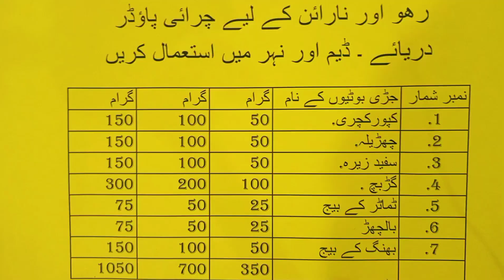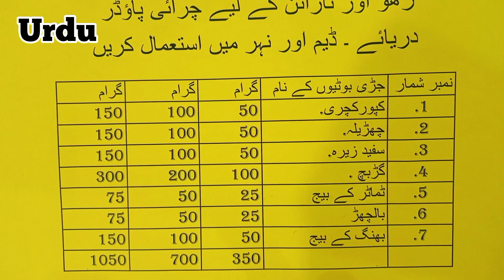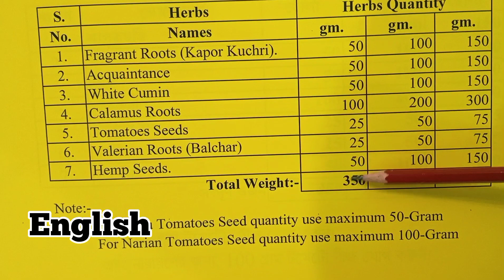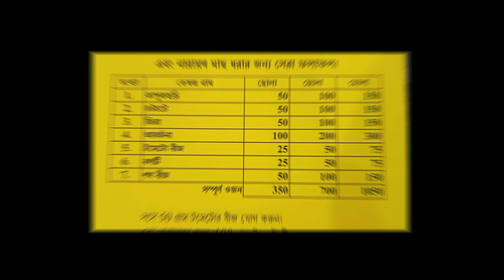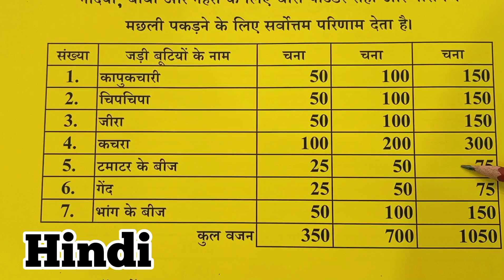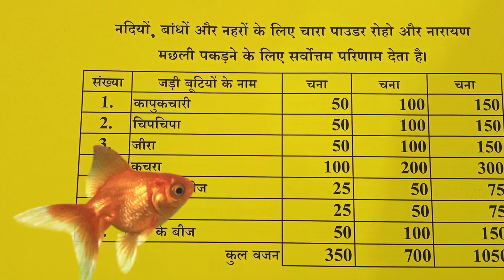राव और नारायण के लिए ग्राजिंग पाउडर100% परिणामraav aur naaraayan ke lie graajing paudar100% parinaam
इस वीडियो में हमने रू और नारायण मछली पकड़ने के लिए चराई का चूर्ण बनाने का सूत्र साझा किया है। आप इस चराई के पाउडर का उपयोग गीली चराई के रूप में और कम तार वाले ग्राउंडबैट के रूप में कर सकते हैं। साथ ही अगर आप किसी भी तरह का आटा या कोई चारा इस्तेमाल करते हैं तो बहुत कम मात्रा में इस्तेमाल कर सकते हैं। चारी चूर्ण में प्रयुक्त होने वाली जड़ी-बूटियों के नाम निम्नलिखित हैं। 1-कपूर काचरी। 50 ग्राम 2- चकिला / छोला छीलें। 50 ग्राम 3- सफेद जीरा। 50 ग्राम 4- गुरबाख। 100 ग्राम 5- टमाटर के बीज 25-ग्राम। और नारायण के लिए इनकी मात्रा 50 ग्राम 6- बलछार। 25 ग्राम 7- भांग के बीज। 50-ग्राम।

व्यंजन विधि: कपूर काचरी जीरा । छोटा बच्चा। टमाटर के बीज। और एक कड़ाही में बालू डालकर भांग के दानों को अच्छी तरह भून लें. इसके बाद इन सभी सामग्रियों को पीस लें। आपका चने का चूरा तैयार है। उपयोग: 1 किलो में एक से डेढ़ चम्मच खुल डालकर अच्छी तरह मिला लें, इसके अलावा अरहर के दाने, 250 ग्राम उबले चावल और 100 ग्राम रेचक जो आप इस्तेमाल करते हैं। 1-चम्मच अच्छी तरह मिलाएं और ग्राउंड बैट और गीले चारा का उपयोग करें

is veediyo mein hamane roo aur naaraayan machhalee pakadane ke lie charaee ka choorn banaane ka sootr saajha kiya hai. aap is charaee ke paudar ka upayog geelee charaee ke roop mein aur kam taar vaale graundabait ke roop mein kar sakate hain. saath hee agar aap kisee bhee tarah ka aata ya koee chaara istemaal karate hain to bahut kam maatra mein istemaal kar sakate hain. chaaree choorn mein prayukt hone vaalee jadee-bootiyon ke naam nimnalikhit hain. 1-kapoor kaacharee. 50 graam 2- chakila / chhola chheelen. 50 graam 3- saphed jeera. 50 graam 4- gurabaakh. 100 graam 5- tamaatar ke beej 25-graam. aur naaraayan ke lie inakee maatra 50 graam 6- balachhaar. 25 graam 7- bhaang ke beej. 50-graam.

pakaane kee vidhi: kapoor kachaaree jeera. chhota bachcha tamaatar ke beej. aur ek pain mein baaloo daal kar bhaang ke beej ko achchhe se bhoon len. isake baad in sabhee saamagriyon ko pees len. aapaka besan taiyaar hai. upayog: 1 kilo mein dedh se dedh chammach khol daalakar achchhee tarah mila len, isake alaava matar ke daane, 250 graam ubale chaaval aur 100 graam rechak jo aap istemaal karate hain. 1-chammach achchhee tarah mila len aur pisee huee chaara aur geelee chaara ka upayog karen